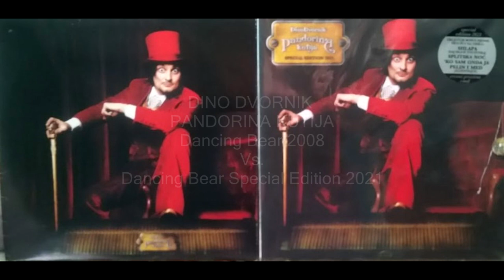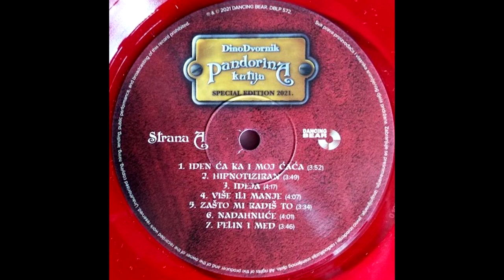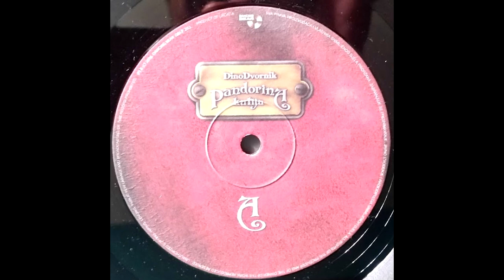DINO DVORNIK PANDORINA KUTIJA Dancing Bear 2008Vs.Dancing Bear Special Edition 2021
Vlasnik licence Dancing Bear
Ovo nije promocija ploče već demonstracija kvaliteta dva izdanja.